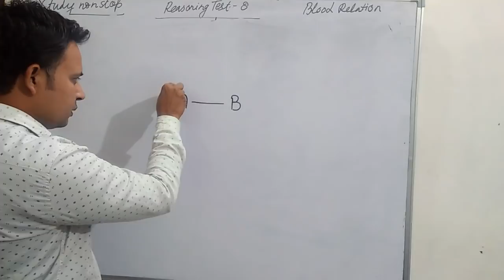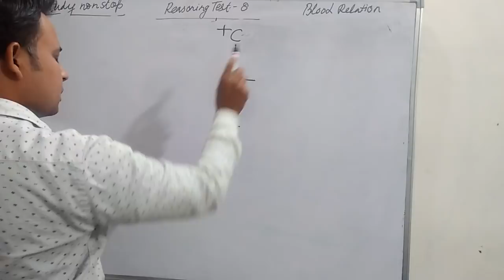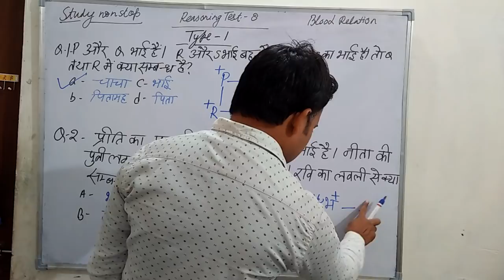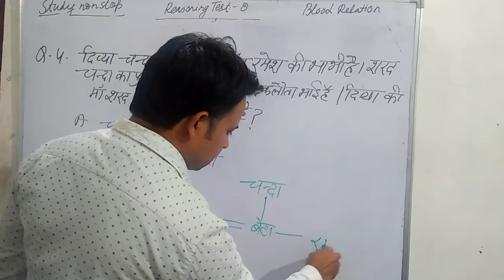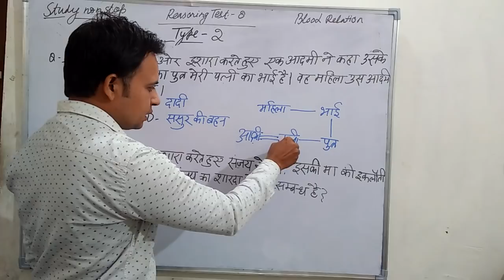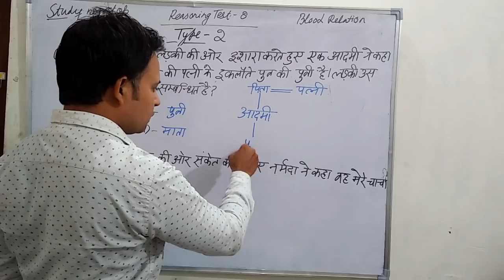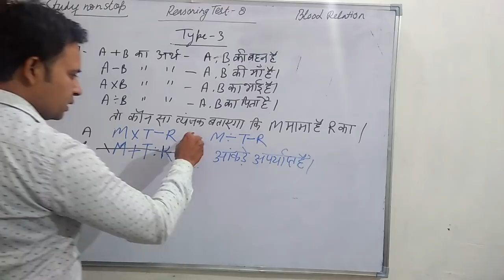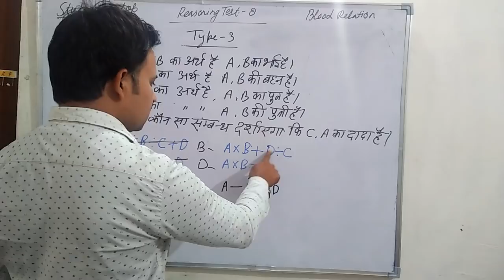Reasoning Test - 8 //Blood relation //UPSSSC // Gram vikas Adhikari//Police//railway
reasoning test 4 find missing  number -